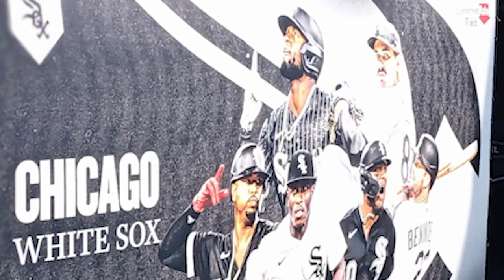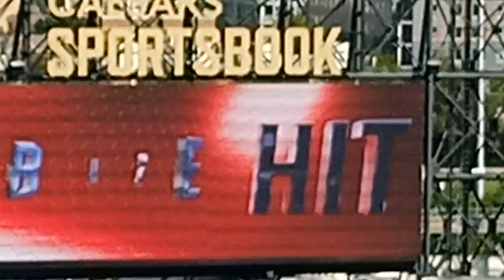Chicago White Sox